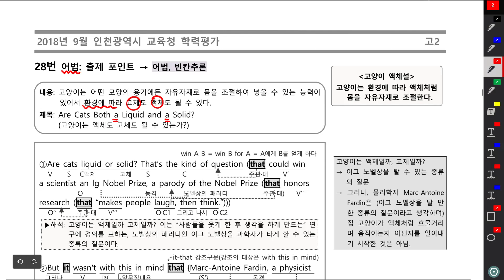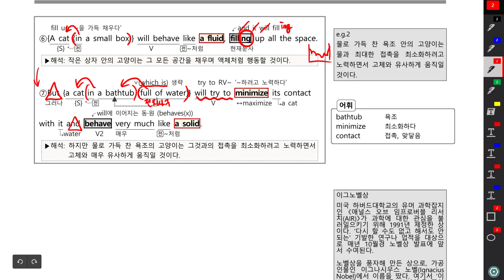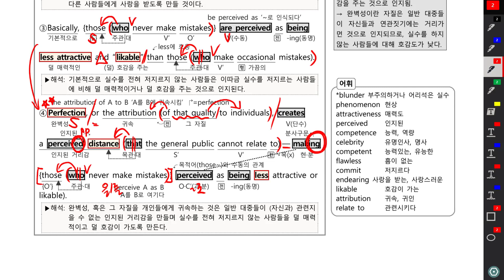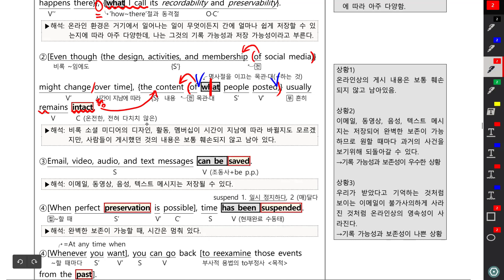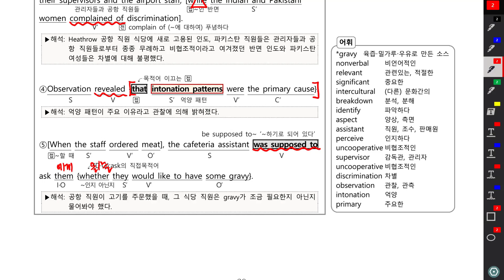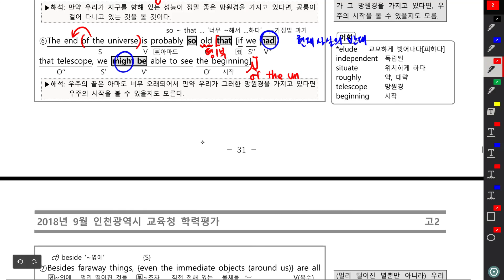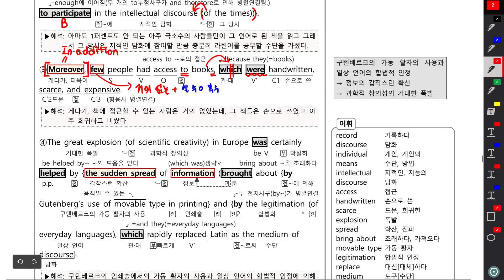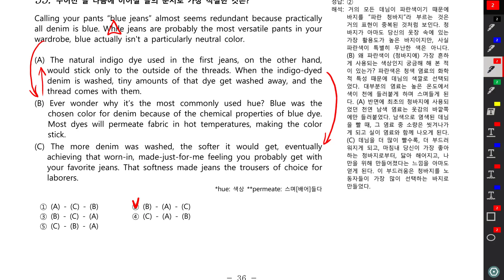내신용) 2018년 시행 영어 고2 9월 모의고사 28~35번 지문분석 강의 Part 02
2018년 고2 9월 모의고사 28~35번 내신 대비용 지문 분석 강의입니다.

유튜버는 아니지만 '좋아요' 와 '구독' 을 '절대' 싫어하지 않습니다.

p.s 편집과정에서의 실수로 오프닝 음악이 없습니다..10초간의 정적과 함께 시작합니다..하하;;;